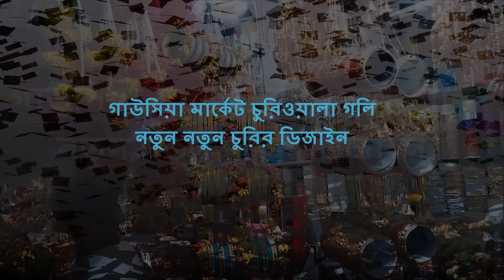গাউসিয়া মার্কেট চুড়িওয়ালা গলি | গায়ে হলুদের ম্যাচিং চুড়ি | পার্টি চুড়ি | New Design Gaye Holud Churi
গাউসিয়া মার্কেট চুড়িওয়ালা গলি | গায়ে হলুদের ম্যাচিং চুড়ি | পার্টি চুড়ি | New Design Churi For Gaye Holud | Party Churi | গায়ে হলুদের আর্টিফিশিয়াল ফুলের চুড়ি ও খোপা কিনুন | Holud ceremony bangles & heir ban buy bd | কালিরা চুড়ি সহ কম টাকায় ম্যাচিং ফুল সেট হলুদের গহনা সেট | holud gohona set price | গায়ে হলুদের বর্ণালী চুড়ি ৩০টাকা থেকে শুরু | Gaye Holud churi price in Gausia Market Dhaka.

গাউছিয়া মার্কেট | বাংলাদেশের সবচেয়ে বড় ব্রা মার্কেট | ব্রা পেন্টি কোথায় থেকে কিনবেন | Gausia Market, Dhaka | এক নজরে গাউছিয়া মার্কেট | নারীদের পছন্দের সকল পণ্য পাবেন যে মার্কেটে | Gausia Market, Dhaka, Bangladesh | One of the best market in Dhaka city that in Bangladesh. Specially women loves to go this markets and perfect for them.

সকাল থেকে রাত পর্যন্ত নারীদের পদচারণায় মুখরিত থাকে যে মার্কেট, সেটি গাউসিয়া মার্কেট। নারীদের পছন্দের সকল পণ্য সুলভ মূল্যে পাওয়া যায় বলে এটি তাদের পছন্দের মার্কেট হিসেবে খ্যাত। ফ্যাশন গ্যালারির মালিক ফজল মাহমুদ শিকদার জানালেন, ঢাকা শহরে একমাত্র পাইকারি পণ্যের মার্কেট এটি। শহরের শীর্ষস্থানীয় মার্কেটগুলোতে থ্রিপিস, ব্লাউজ, ফ্রক, স্কার্ট পাইকারি সরবরাহ করা হয়। ৯০ ভাগই থ্রিপিস দেশীয়। বাকি ১০ ভাগ ভারতীয়। এছাড়া এখান থেকে বিভিন্ন পণ্য জেলা-উপজেলাগুলোতেও পাইকারি সরবরাহ করা হয়। গাউছিয়া মার্কেট প্রায় ৪০ বছর ধরে ক্রেতাদের প্রিয় মার্কেট হিসেবে খ্যাত। মার্কেটের তৃতীয়তলা থেকে ষষ্ঠতলা পর্যন্ত পাইকারি কাপড়ের বাজার।

ব্রা-পেন্টি বিক্রি, ব্রা পেন্টি, সঠিক ব্রা বেছে নিতে মনে রাখুন ৭টি নিয়ম, ব্রা পেন্টি কোথায় থেকে কিনবেন, ঢাকার ফুটপাত মার্কেট, ব্রা দোকান, How to shop for a Bra, bra shopping, ব্রা কেনা মেয়েদের জন্য বিপত্তি, ঊমি ব্রা দোকান, bra shop in bangladesh, goponjinish: Bra Panty, Panty, Undergarments Online Shop & Store in Bangladesh, Online Bra Shop In Bangladesh, Buy Womens Bras, Online Lingerie Shop in Bangladesh, Ontorbash, Bra Collection, Lingerie Shop in BD,  Ladies Underwear, sports bra shop in dhaka, secret shop bd, bra shop in dhaka, strapless bra in bangladesh,